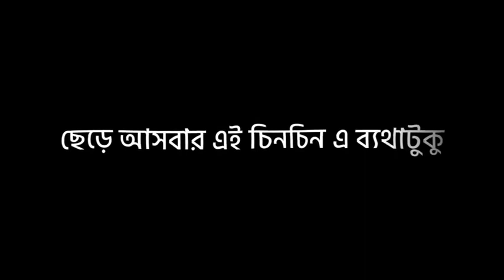তোমার জানা উচিত!😊💔|Bangla Sad Black Screen Lyrics Video|@alex_amran_official#foryou#trding#flp